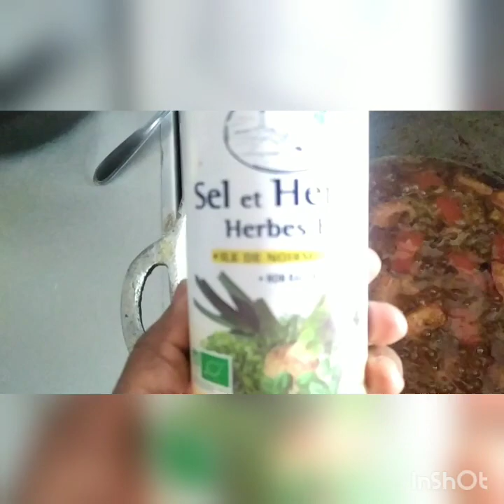Thieb guinar/ boulettes de viande de boeuf